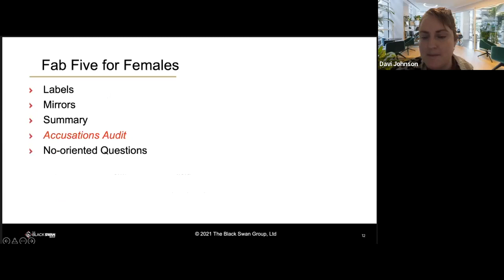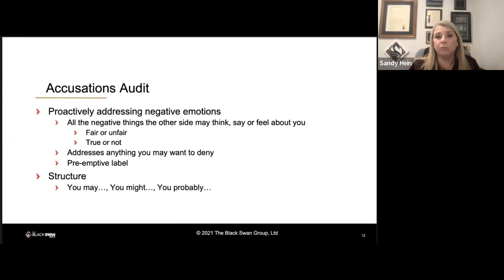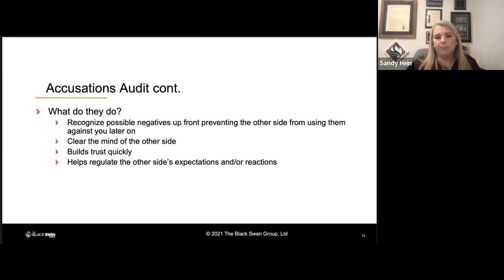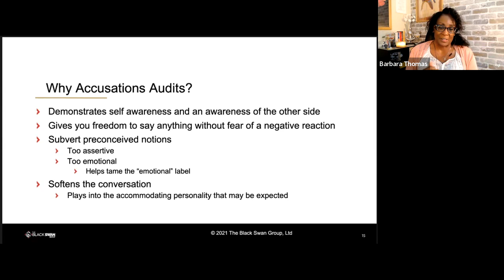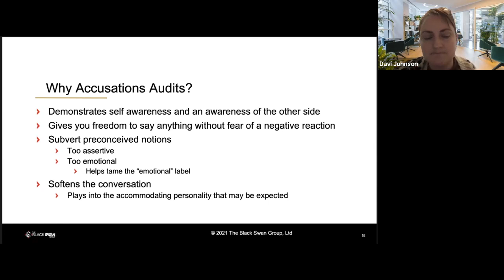This Negotiation SKILL Is The HARDEST To Use, But Gets REAL Results (Our Jedi Mind Trick)